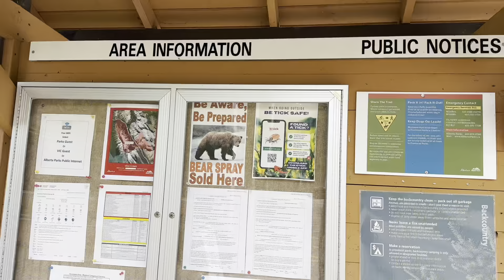A Relaxing Camping Experience | Mt. Kidd RV Park Campground | Tent Camping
We are back here at Mt Kidd RV Park Campground! We  camped here last year but we just slept in the car. This time, we tried sleeping in a tent and we really liked the experience.